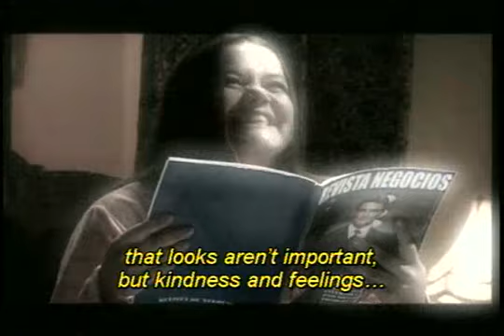Los Barriga / The Fatty's - Subtitled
Novela (120 x60')

LOS BARRIGA
Tere Barriga es una inteligente, encantadora, tierna y gordita mujer, a quien el destino a causa de su figura siempre le ha jugado malas pasadas. Y esto aplica a todo sentido con especial énfasis en el amor, por lo que Tere se ha refugiado durante toda su vida en los libros, sus amigos y su familia compuesta por más gorditos, entre los que se cuentan su padre, su hermano menor y sus dos primos Prudencio y Casimiro.
Pero un día el destino hará justicia, ya que Tere tendrá la oportunidad de emplearse en una empresa dedicada al suministro de personal femenino para protocolo, la organización de eventos y la asignación de bellas mujeres para la compañía de ejecutivos y extranjeros llamada ÁNGELES y en donde encontrará el amor, representado por un hombre llamado Francesco Cezán, por el que tendrá que luchar para encontrar su felicidad sorteando los embates de una perversa mujer llamada Karla y un hombre sin escrúpulos quienes harán hasta lo imposible por impedir que Tere Barriga ame al hombre que un día la vida puso a las puertas de su alma.

Como si se tratara de una cenicienta moderna, Tere nos mostrará que no son los harapos o la apariencia lo que importa, sino la bondad y los sentimientos del corazón, lo que al final cuentan para conseguir los sueños y encontrar la ilusión que alimenta el espíritu.

THE FATTY'S
Tere Barriga is a smart, charming and tender girl, whose body has always been a burden. She has a non-existent love life and therefore finds a sense of security in books. Her friends and family are composed by some members such as her father, younger brother and two cousins; Prudencio and Casimiro who are also overweight.
But one day lady luck shines upon Teres life. She gets the chance to work at ANGELS, a company specializing in female hospitality services for events and private escorting. Tere meets the love of her life: Francesco Cezan. She has to compete against Karla, a wicked woman, and a dishonest man who does everything in their powers to keep Tere far away from happiness.
As a modern Cinderella, Tere will prove that beauty is only skin deep and that morality and true feelings are what matter most when in the pursuit of dreams and spiritual fulfillment.